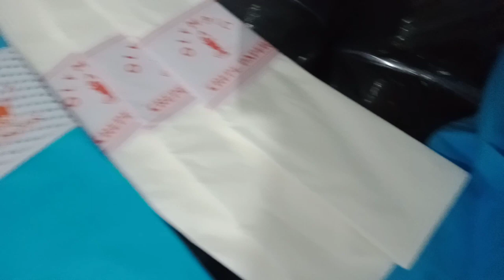Boss Baby Christening and Birthday Decoration | Party Ideas at Home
One of the easiest  set-up for any event attractive and easy. Give it a try Low Cost Boss Baby Decoration for your upcoming event. This tutorial will give you an options on how to make a Simple Birthday Decoration Ideas at Home for Boys.

Hindi ko na nailagay yung balloons na boss baby dahil di kinaya ng space 😊

➡️ Materials Needed

Balloon Pump
3pcs Blue & 3pcs White Crepe Paper
Balloon Chain

Balloons: Size 12inches
20 pcs Sky Blue
20pcs Dark Blue
20pcs White

Christening Banner
Paper Fan Flower